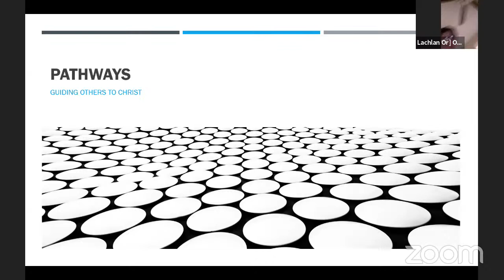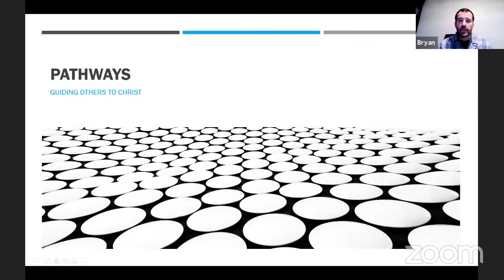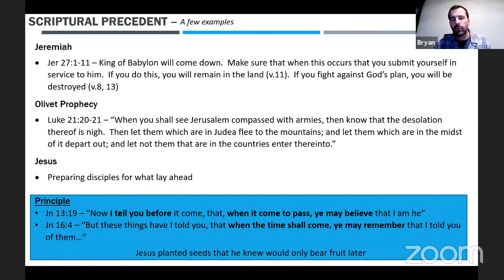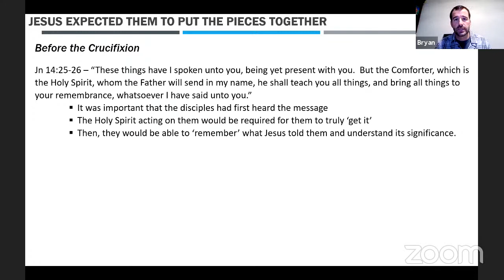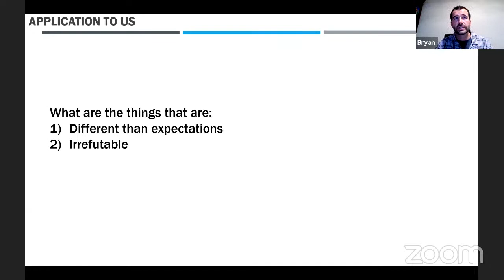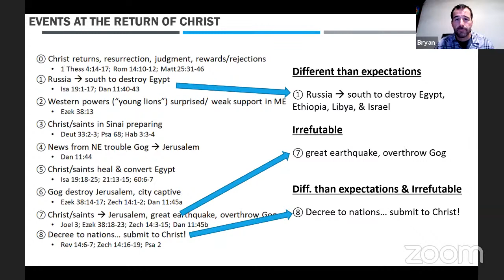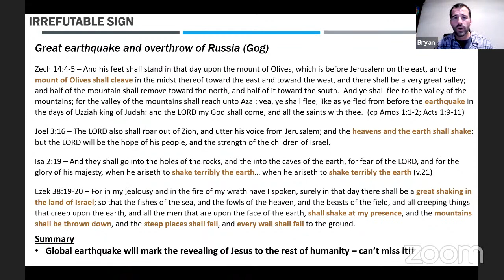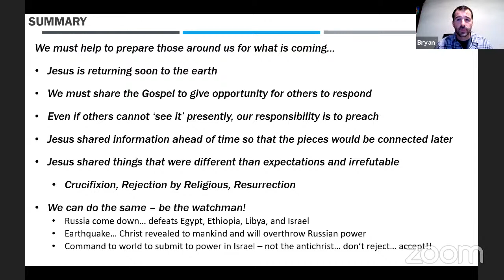Tuesday Night Class: Pathways - Bro Bryan Styles